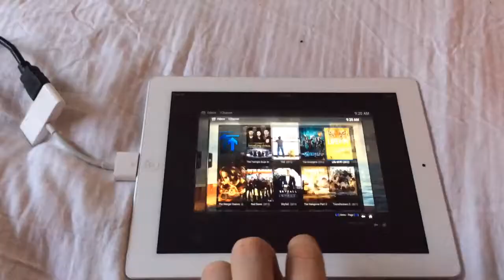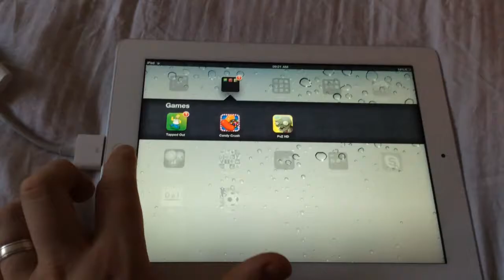Ipad with hdmi out and xbmc running